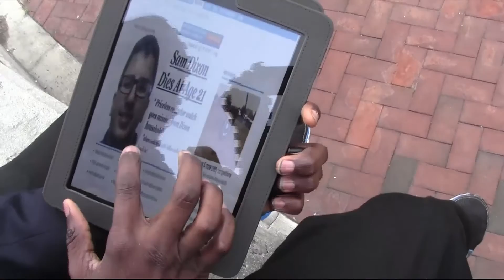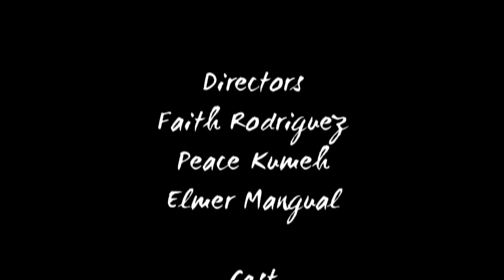Thomas Jefferson Arts Academy NJ High School Film Challenge Directed by Elmer Mangual Team 5